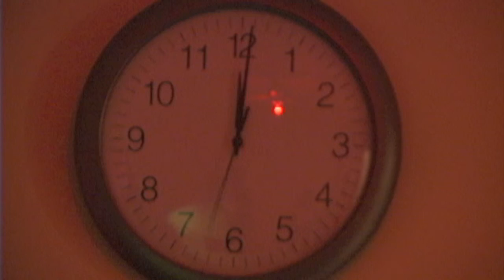The GAME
movie teaser